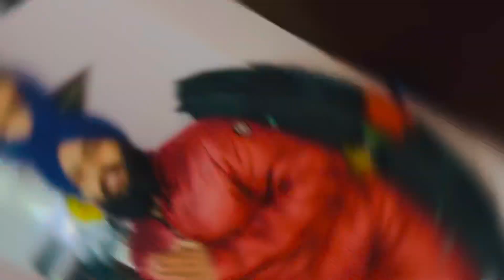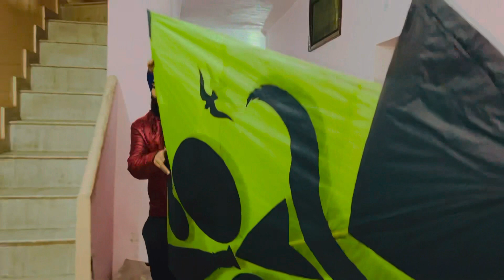6 tawa butter paper 💥 Pakistani design 💥💥✨🌟⭐️ with sparkling colour and design enjoy the video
store
Address : saheed udham singh nagar bazar no 5 padhri kite store Punjab (Amritsar )

Kites kite flying amritsar kite flying
Kites amritsar golden temple amritsar kite flying

All thecharacters and incidents in this film are imaginary,
a permitted by copyright statute that might otherwise be